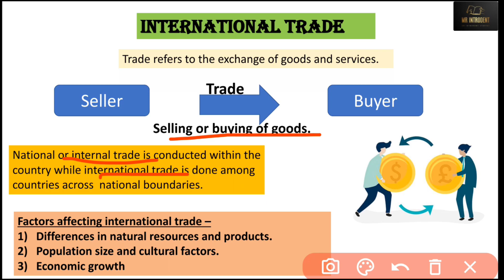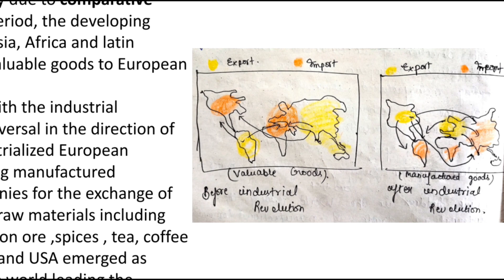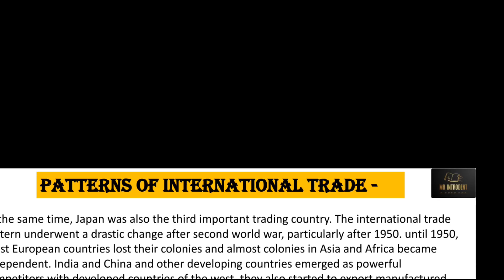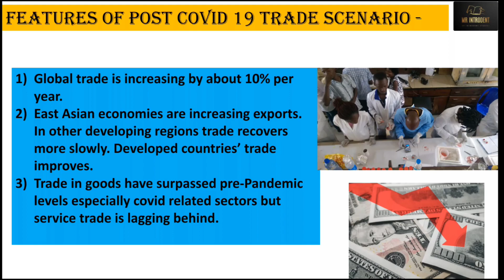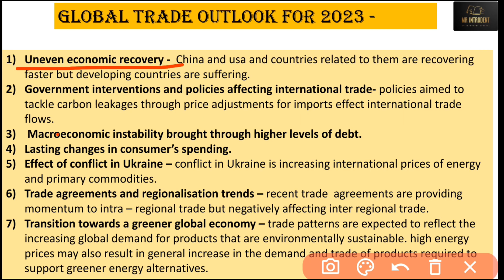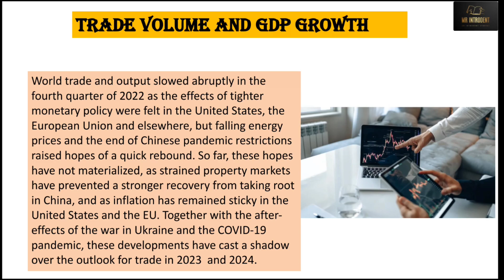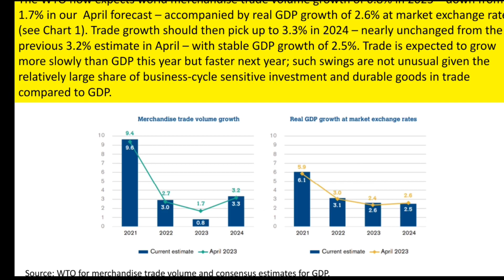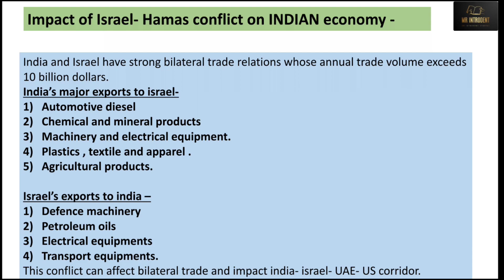WORLD TRADE PATTERNS AND TRENDS | IMPACT OF ISRAEL HAMAS WAR| AI |LATEST 2023-24 DATA |MAPPING TRADE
In this video we have discussed all the important elements of international trade, how two countries trade with each other, the comparative advantage theory of Ricardo. The impact of industrialisation on trade pattern as well as the impact of World war 2 on the trade pattern has also been discussed. The very recent changes in the trends of international Trade due to covid-19 pandemic,Russia-Ukraine war and the super latest Israel-Hamas conflict has been included as well as the projections for 2024 given by WTO is discussed extensively.